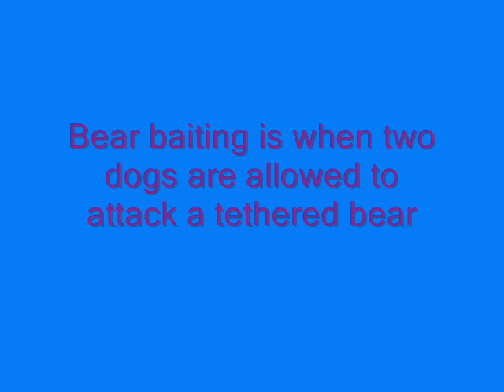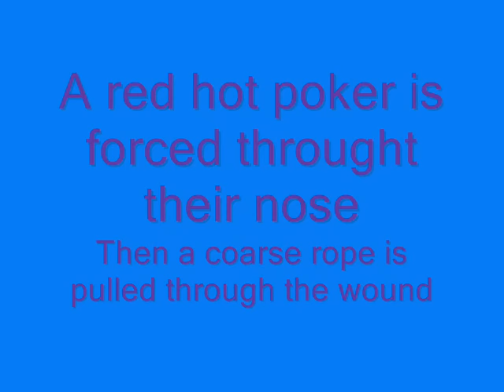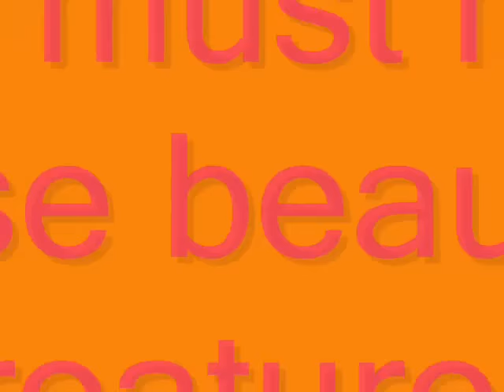Bear Baiting And Dancing